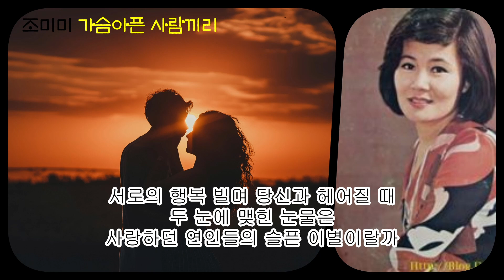조미미 - 가슴아픈 사람끼리